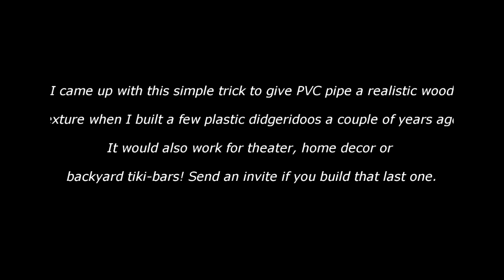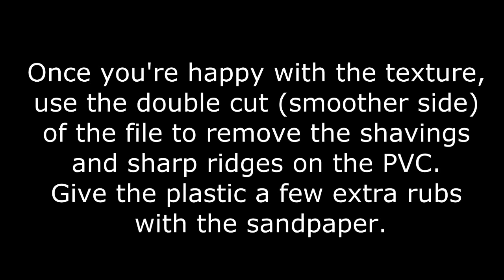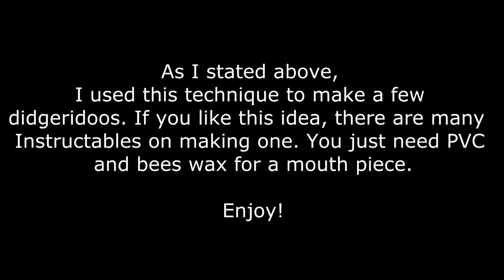Make PVC Look Like Wood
How Make PVC Look Like Wood